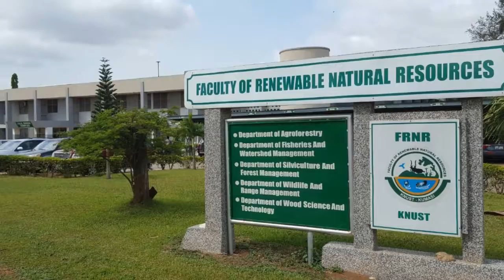Feed Formulation and Preparation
Fish feed is important for the welfare and Wellbeing of the fish. A good feed fed to the fish increase growth and help farmers attain a marketable weight for the fish. The Department of Fisheries and Watershed Management through the aid of the Lecturers and Teaching Assistants (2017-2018) produced farm-made feed as a Test diet for the feeding Tilapia and Catfishes.